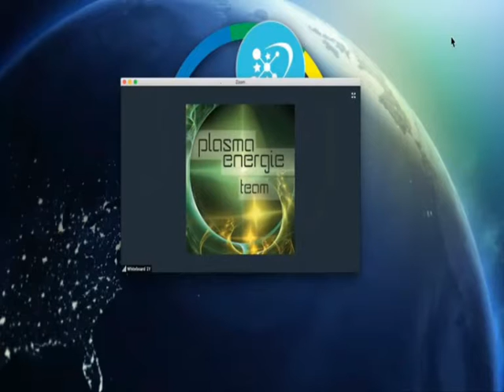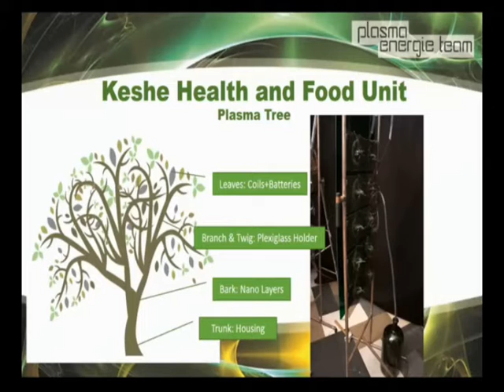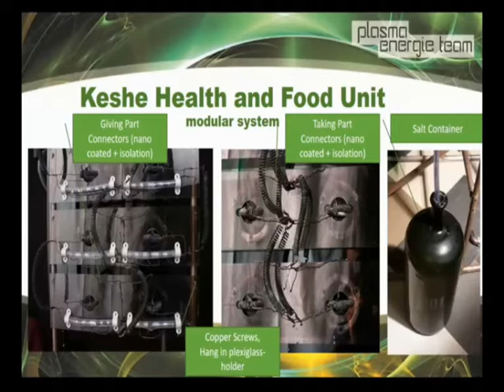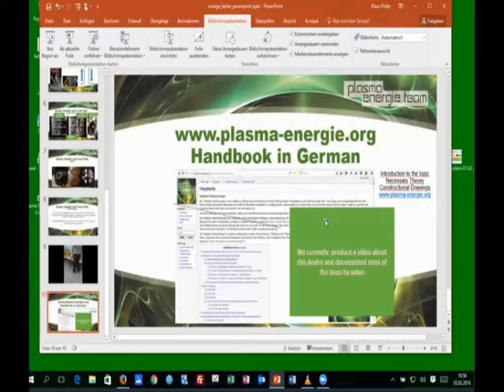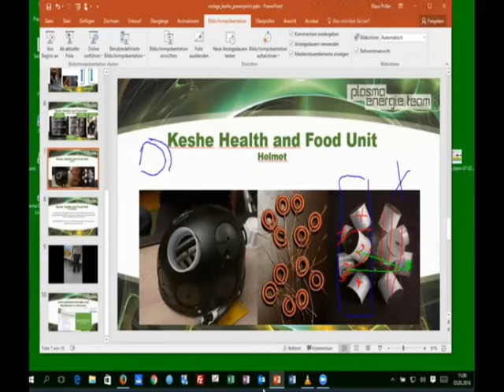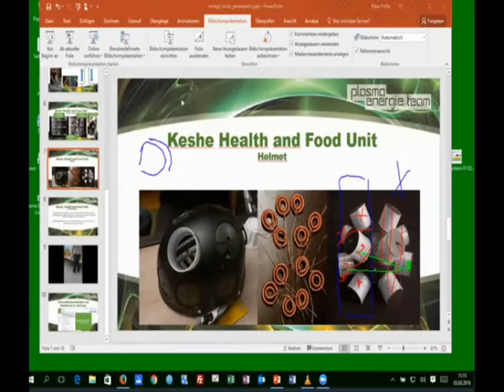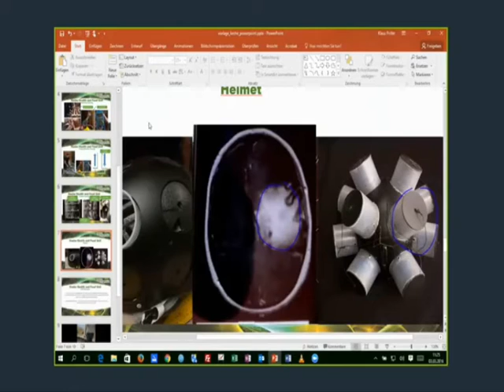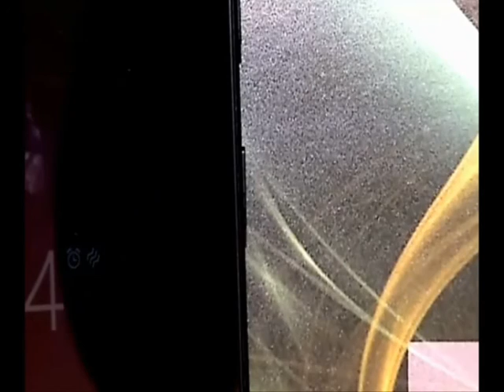KFSSI KS Workshop 103 - Austrian Health Unit - 03 March 2016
The Austrian “Plasma Energy Dream Team” presentation of their Health Units at the 103rd Knowledge Seekers Workshop broadcast on 03 March 2016.